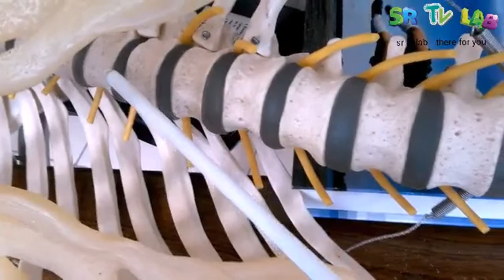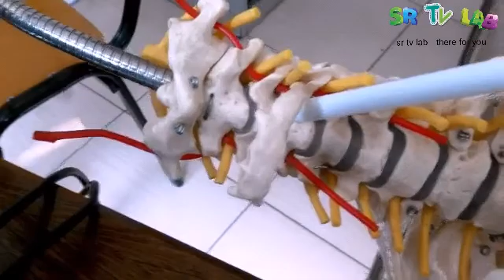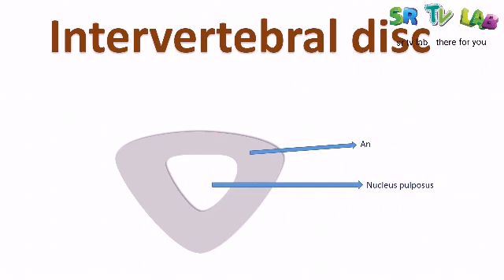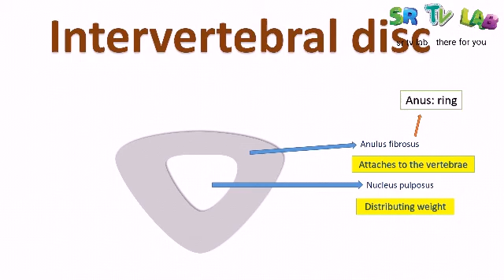what is the intervertebral disc? its parts,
in this video, I have shown, the intervertebral disc, its parts, the number, and their roles for the body

Down here is the link of the other part of the vertebral column